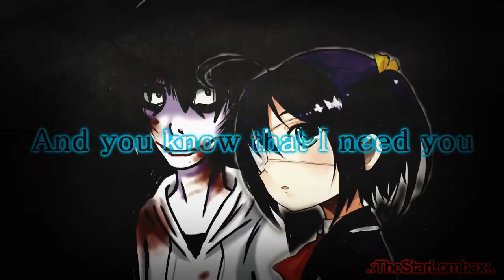Rikka and Jeff the killer - Bad romance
First let me explain something
I don't like anime and creepypastas don't scare me
Second
Whye Rikka and Jeff?
Well my sister has a boyfriend and they reflected in these characters
My sister is Rikka and his boyfriend is Jeff
I wanted to do a video like this one so I proposed to make a video with these characters
My sister got a little nervous and she accept
She chose the part of the song
I just did all the work and in the end she liked it even her boyfriend too
Sorry If is very short it was just a personal job but I wanted to share it anyway